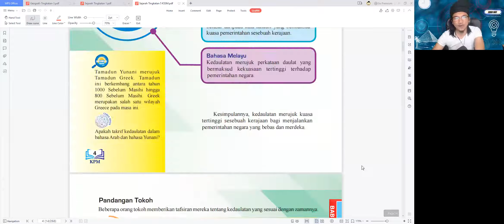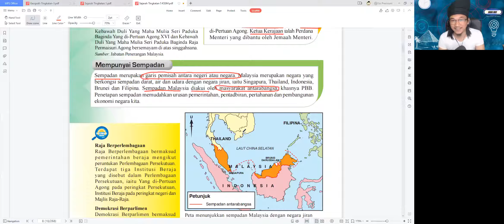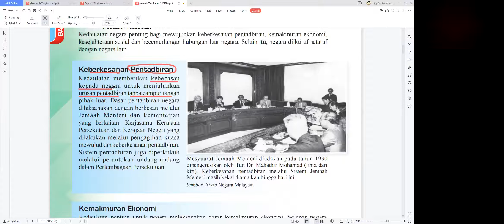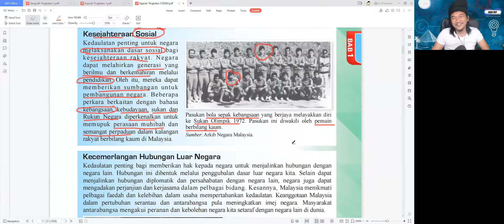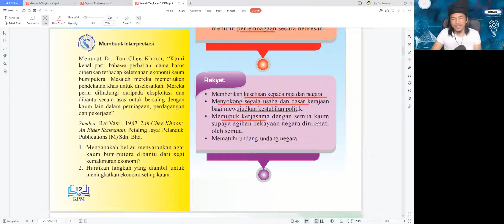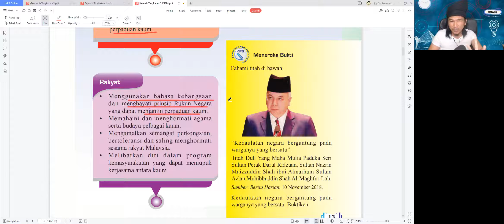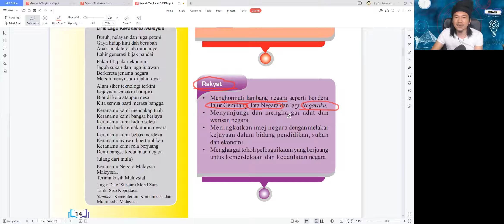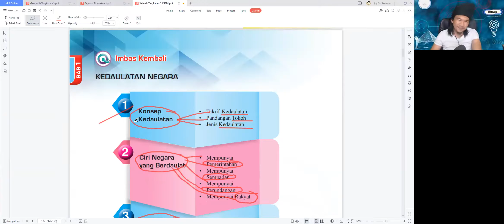Sejarah Ting 5 2022 - Bab 1 Kedaulatan Negara